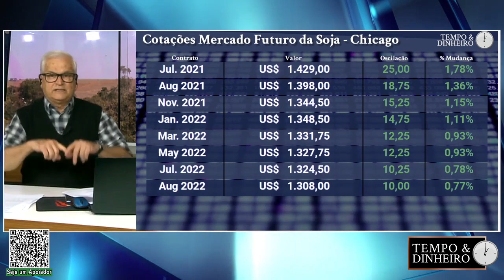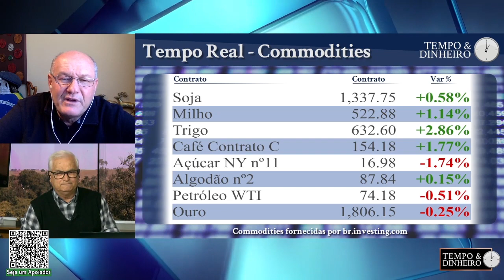USDA conservador mas reduziu estoques da Soja da China